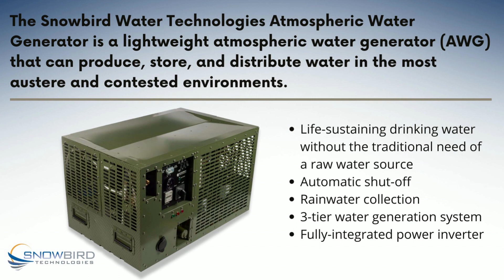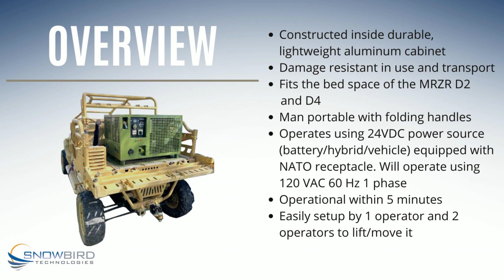The Snowbird Technologies Air Water Generator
The AWG provides life-sustaining water to those in the most remote and extreme conditions without traditional methods of water production and purification.